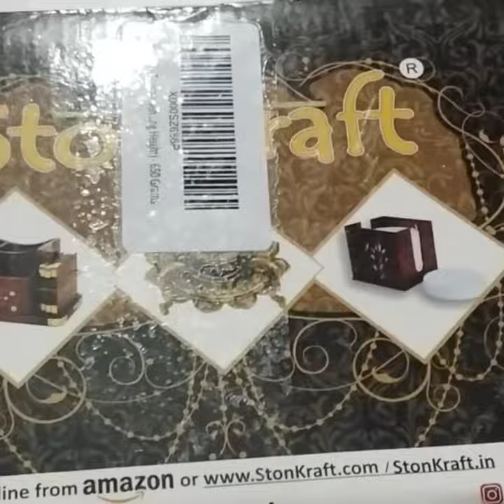Chess Set Unboxing and Review | Best chess coins | Link in description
Chess Coins:

Chess Board: